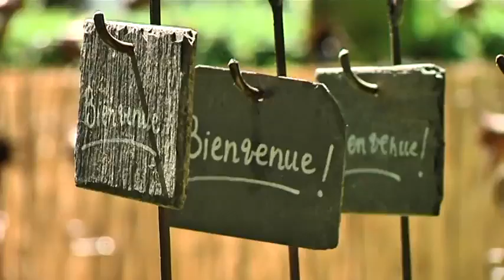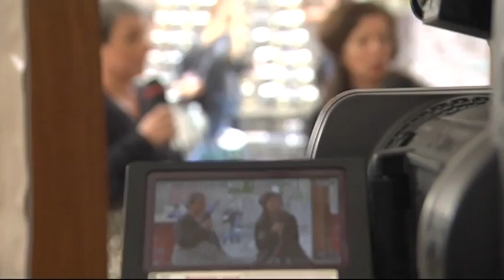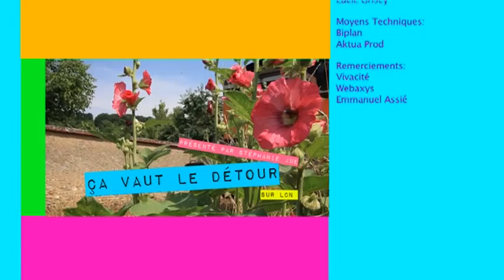140701 Ca vaut le detour P2